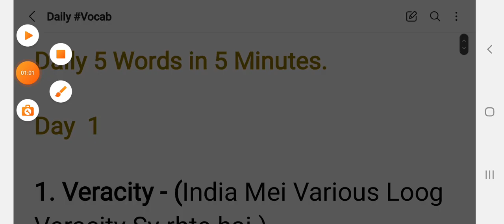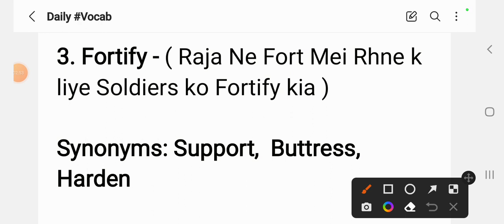Vocabulary - Synonyms and Antonyms | All Jkssb Exams/ ssc Exams| Day #1